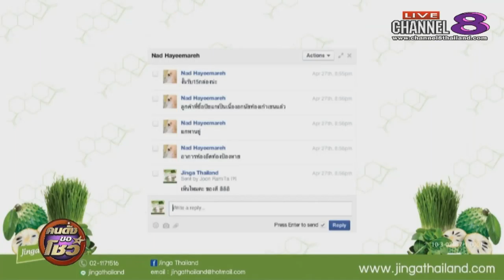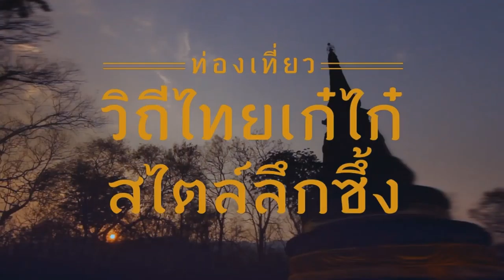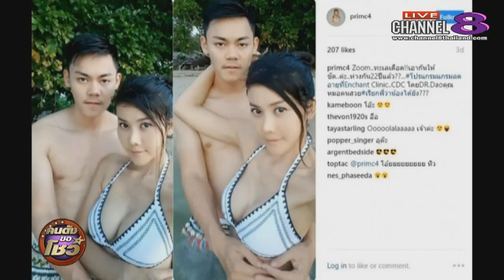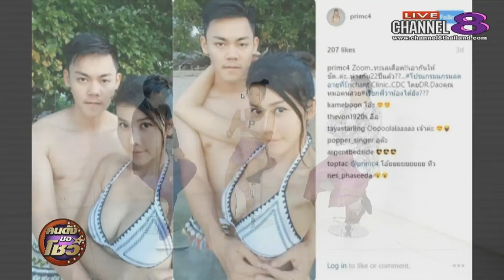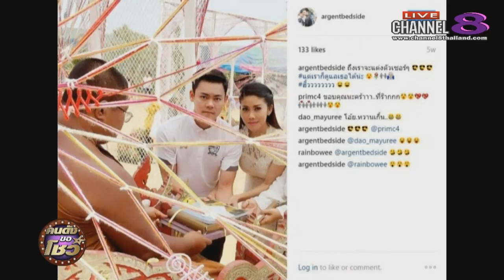Channel8Thailand : คนดังขอโชว์ 21-09-60